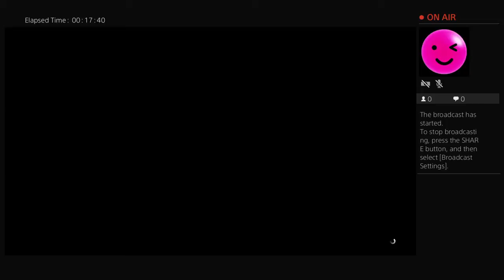kushrider01's Live PS4 Broadcast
E.T😋👽